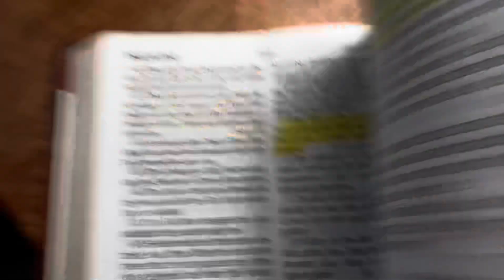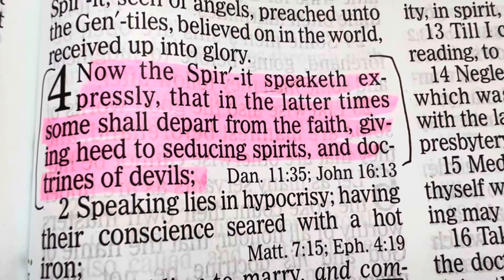Only GOD converts us, NOT free will. (Free wealth theology is a doctrine of devils.)